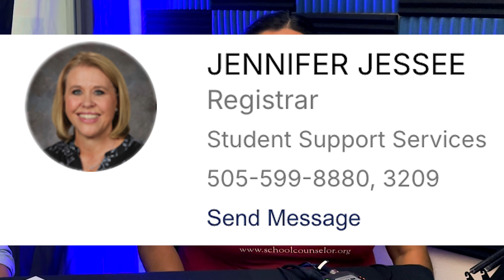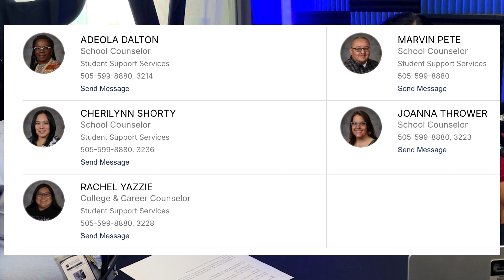Meet PV's Student Support Services - Fall 2024